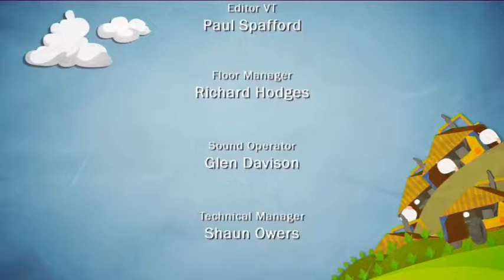Straight Talk Ep28 Part2.mov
This episode of Straight Talk presents in-depth analysis of all of this week's agri news and current events from our resident experts Neville Gibson and Bryan Gaynor.